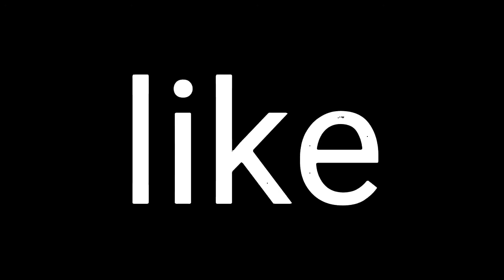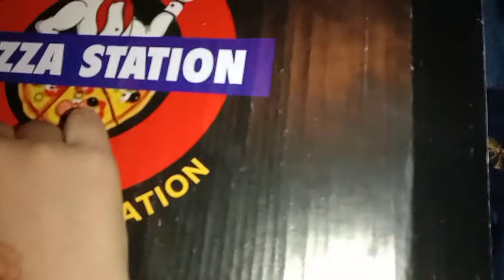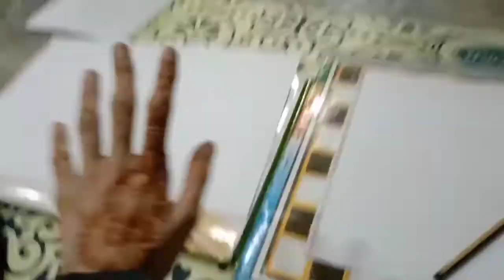Eid day 3 | Crowny vlogs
sorry for late posting

Crowny vlogs